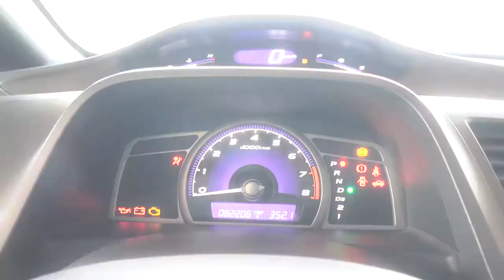LIXO ACUMULADO EM RESIDÊNCIA NA VILA BORGES PREOCUPA MORADORES